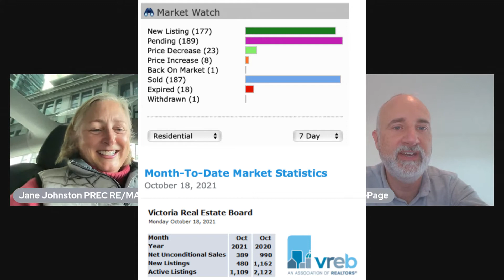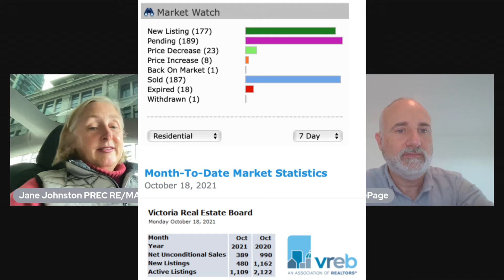All about Back up offers! | Realtor Jane Johnston | Victoria BC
Back up offers! Pros and cons of having a second offer or back up offer, accepted on a property. How does it work? Why is it an advantage or disadvantage for buyers and sellers?